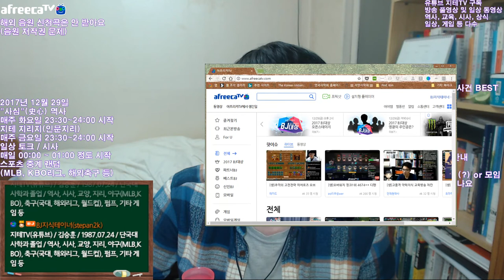2017 BJ대상 분야별 수상자 예측해보기 시사/학습 분야는 사심 반영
프릭샷에서 새로운 기술이 도입되었어요. 인터넷 브라우저 크롬을 사용하면 다른 창들에 의해 가려지더라도 깔끔하게 캡처할 수 있게 되어서 새로운 기능을 써 볼 겸 예측을 해 봤어요.

뭐 분야별로 수상이 유력한 수상자가 있지만, 시사/학습 분야는 지테 님이 알고 지내며, 응원하는 분이 받기를 바란다는 사심이 반영되어 있네요.